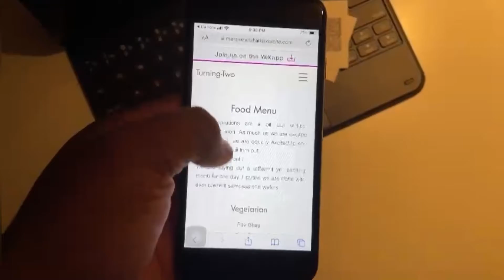Birthday invitation card, Aa Gaye Hain happy 😃 birthday 🥳